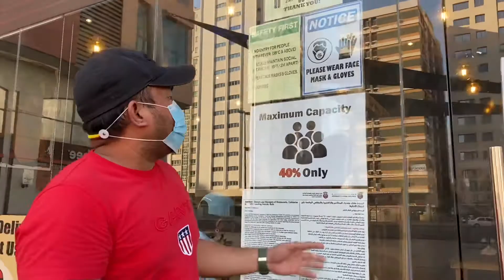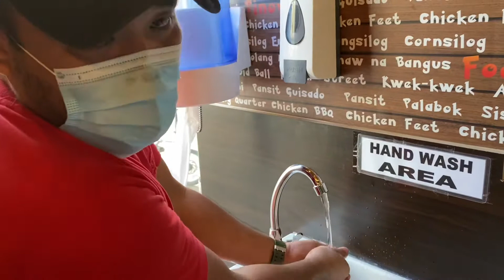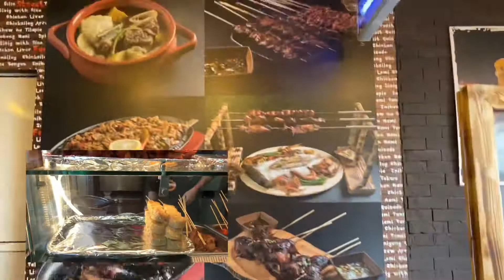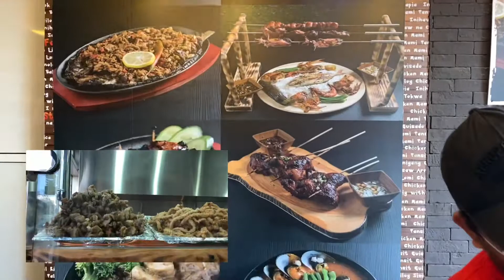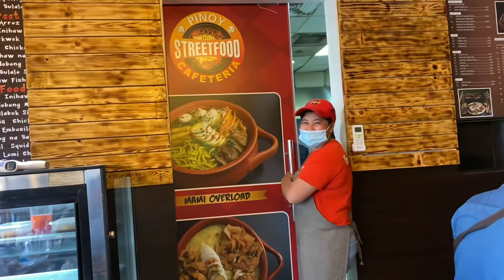KABAYAN NA-MISS MO BA ANG PINAS, TARA NA SA "Pinoy Street Food Cafeteria" | VLOG#20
You can visit Pinoy Street Food Cafeteria beside Panaderia near Jollibee Al Falah, Abu Dhabi.

Tara na!